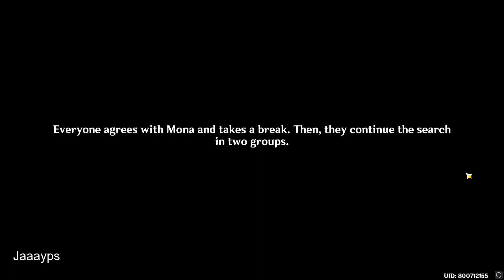Genshin Impact Event Summer Oddysey Part 4 Fischl Story JP Dub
@GenshinImpact Summer 2022 event